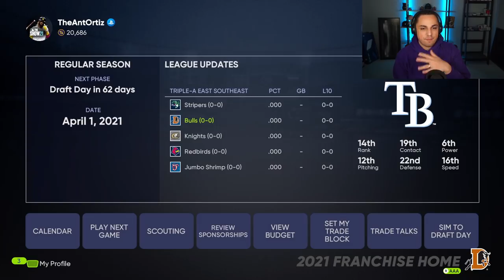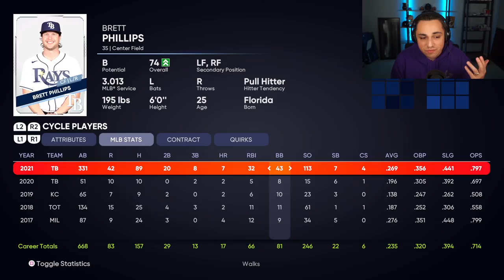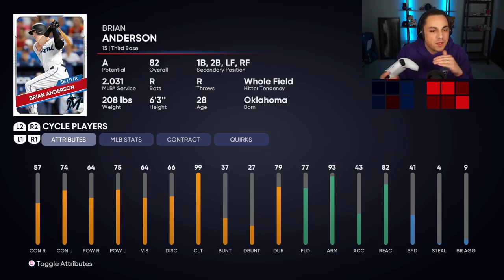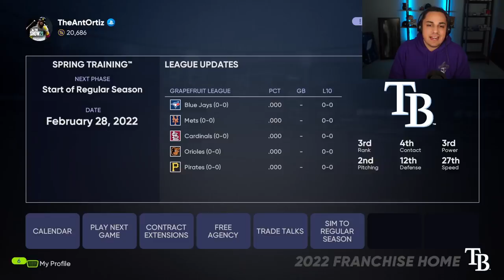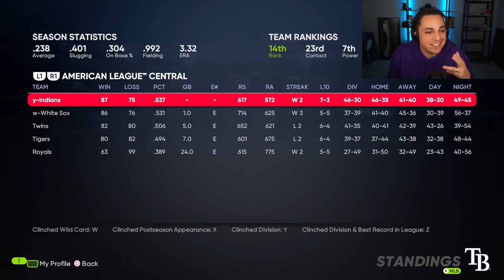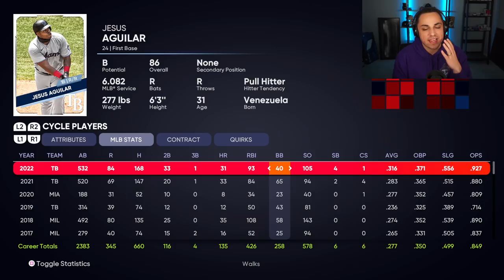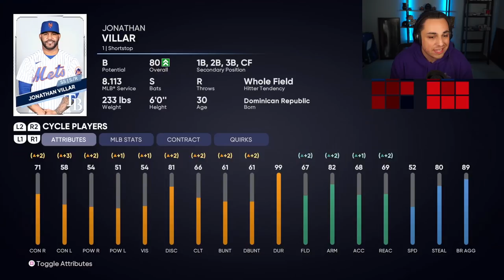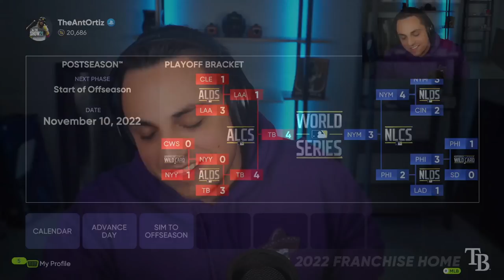TAMPA BAY RAYS NELSON CRUZ REBUILD in MLB the Show 21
Nelson Cruz on the Tampa Bay Rays! BIG TRADE!!